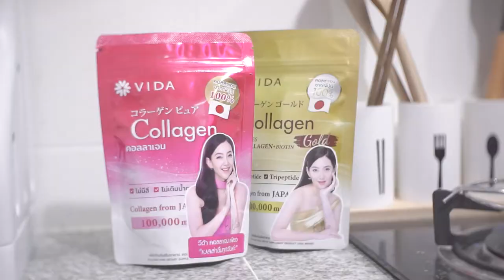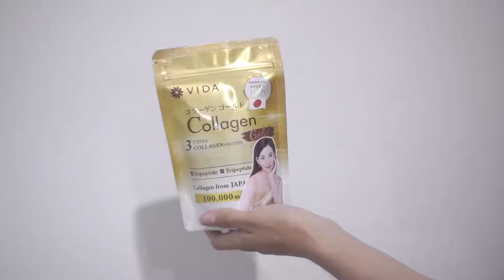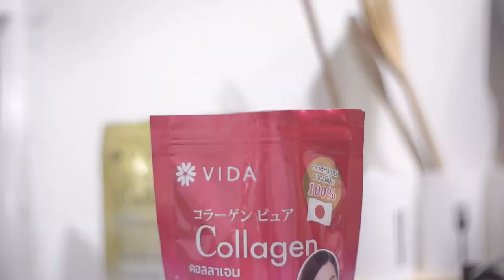review 💕 คอลลาเจนตัวดังเซเว่น Vida Collagen ✨ สูตรใหม่ ! | nusyeon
รีวิว Vida Collagen สูตรใหม่ มีมาสองสูตรด้วยกัน มีความดีงามอย่างไร
คลิปนี้มีมาฝากครับบ

หาซื้อได้ที่ไหน ? ราคาเท่าไร ?
Vida Collagen Pure ราคา 299บ.
Vida Collagen Gold ราคา 399บ.
หาซื้อได้ที่ วัตสัน บูสท์ ห้างสรรพสินค้าชั้นนำทั่วไป
Vida Collagen Pure ราคา 45 บ. 3 ซอง
หาซื้อได้ที่ 7-11

♪ Tower (Prod. by Lukrembo)